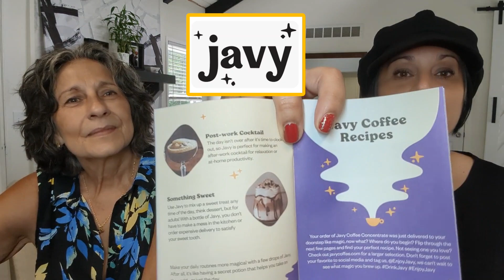Javy Coffee Taste and Honest Review | Special Guest | Coffee Drinkers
Have you heard about Javy Coffee? We will tell you if is Good on Not! 😏

Thank You! for supporting small businesses like mine and so many others in the world 🤗

👋FRIENDS Mail for: Products Review | Happy Mail | Collaborations
4290 Bells Ferry Road
STE. No. 134-2195
Kennesaw, GA 30144
United States

Thank you again for all your support and please 🤗